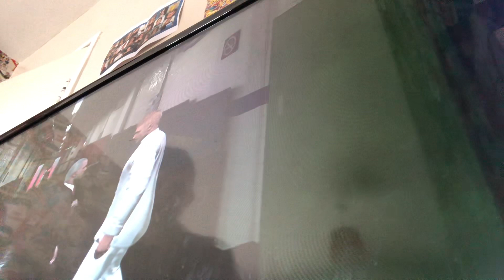Ramsay and Sugar prepare for there last match before Armageddon